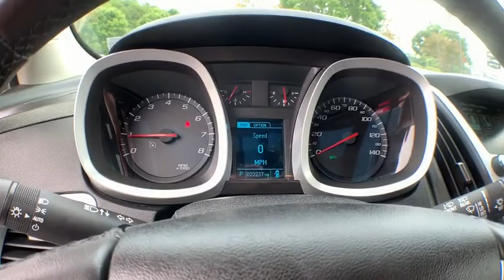2016 Chevrolet Equinox Hampton, Chesapeake, Williamsburg, Yorktown, Newport News, VA 418171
Mosaic Black Metallic Used 2016 Chevrolet Equinox available in Newport News, Virginia at Suttle Motor Corporation. Servicing the Hampton, Chesapeake, Williamsburg, Yorktown, VA area.

Recent Arrival! 2016 Chevrolet Equinox LT Mosaic Black Metallic * ONE OWNER CLEAN CARFAX *, * GM CERTIFIED *, * GM 172 POINT INSPECTION *, WIFI, Equinox LT, Bluetooth For Phone, Convenience Package, Exterior Parking Camera Rear, Heated Driver & Front Passenger Seats, Remote Vehicle Starter System. CARFAX One-Owner. Clean CARFAX. Certified. Chevrolet Certified Pre-Owned Details:brbr  * Transferable Warrantybr  * Warranty Deductible: $0br  * Limited Warranty: 12 Month/12,000 Mile (whichever comes first) from certified purchase datebr  * Powertrain Limited Warranty: 72 Month/100,000 Mile (whichever comes first) from original in-service datebr  * 172 Point Inspectionbr  * 24 months/24,000 miles (whichever comes first) CPO Scheduled Maintenance Plan and 3 days/150 miles (whichever comes first) Vehicle Exchange Programbr  * Vehicle Historybr  * Roadside AssistancebrbrOdometer is 14553 miles below market average! 22/32 City/Highway MPGbrbrAwards:br  * JD Power Initial Quality Study   * 2016 IIHS Top Safety Pick with optional front crash prevention   * 2016 IIHS Top Safety PickbrbrReviews:br  * Backseat has plenty of space and slides/reclines for added comfort; optional V6 engine provides ample power; interior stays quiet at speed; rides smoothly on rough roads. Source: EdmundsbrbrbrProudly serving Virginia Beach, Norfolk, Chesapeake, Pungo, Bay Island, Hampton, Newport News, Hampton Roads, Suffolk, Smithfield, Carrollton, Williamsburg, Jamestown, Toano, Windsor, Franklin, Salem, Princess Anne, Tabb, Rushmere, Rescue, Poquoson, Grafton, Gloucester, Richmond and all of greater Virginia since 1902.